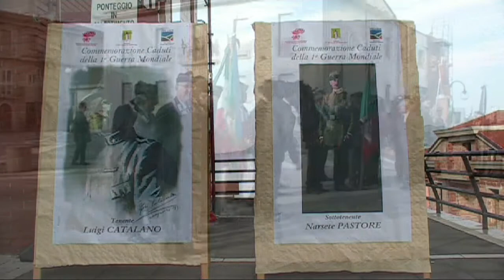i bersaglieri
Creato con Avid Studio